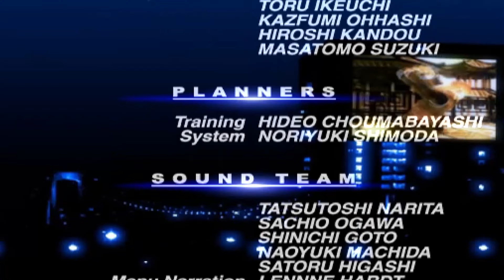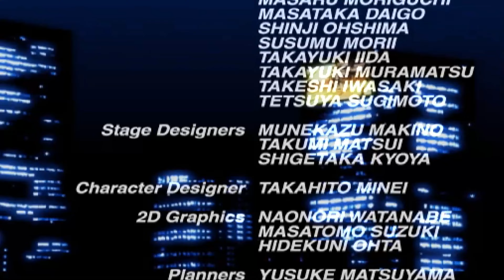Virtua Fighter 4 (PS2)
Virtua Fighter 4 Gameplay Arcade Mode on PS2

Virtua Fighter 4 (Japanese: バーチャファイター4, Hepburn: Bācha Faitā Fō) is a fighting game by Sega. It is the fourth game in the Virtua Fighter series. The game was first released in arcades on the NAOMI 2 board in 2001. A console port of Virtua Fighter 4 Released for ps2 in 2002.

Developers: Sega AM2
Platform: Playstation 2
Release: January 31, 2002